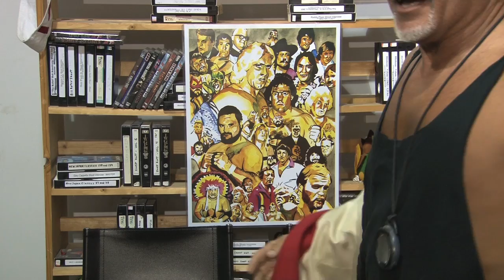Dad You Don't Work You Wrestle - Episode 113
Jake Manning is available on Twitter @manscoutmanning